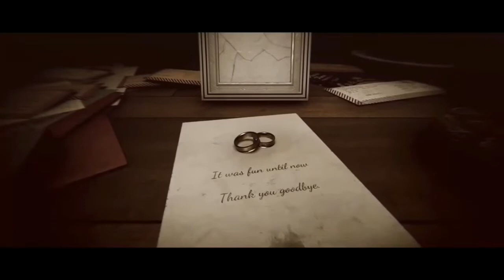Lurk in the dark Episode 1 the guilty part 2 Solid bhai